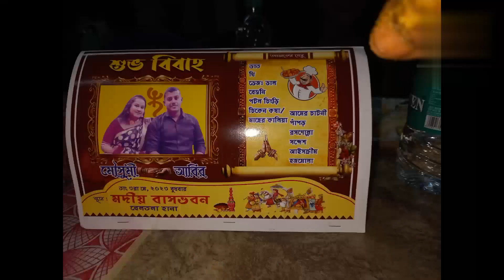😀রিঙকুর শুভদৃষ্টির সময় এত উপরে তুলে ধরে পড়ে যাচ্ছিল 💞বিয়ে বাড়িতে আবার ফানশান